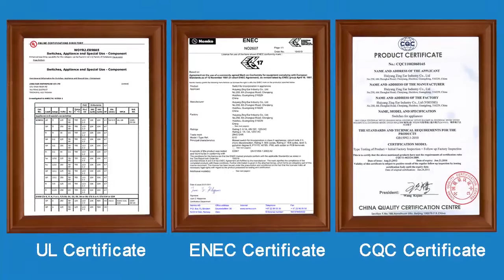Auto Microswitch Factory and Supplier in China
Auto micro switch is manufactured by Huizhou Greetech Electronics China, a factory focuses on micro switch, slide switch, limit switch, waterproof micro switch, keyboard switch etc all series switches.